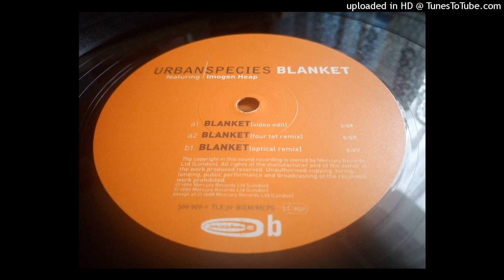Urban Species feat Imogen Heap - Blanket (Optical Remix)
Label: Talkin' Loud – 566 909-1 TLX 39
Format: Vinyl, 12", Single
Country:  UK
Released: 1999
Genre: Electronic
Style: Drum n Bass, Future Jazz, Downtempo, Trip Hop